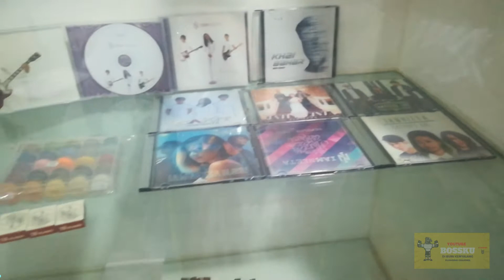Santai Bersama Patrick Anohada | IAMNeetaBand | Kota Kinabalu | Sabah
Bossku sembang sembang santai dengan artis PATRICK ANOHADA dari Band IAMNeeta, beliau adalah Guitarist, Penulis Lirik, Composer Lagu dan Youtuber, Sabah yang cukup popular dengan lagu SAKIT, ILUSI, TERIMA KASIH, TUHAN TOLONG AKU.